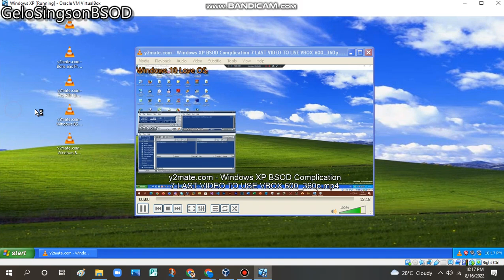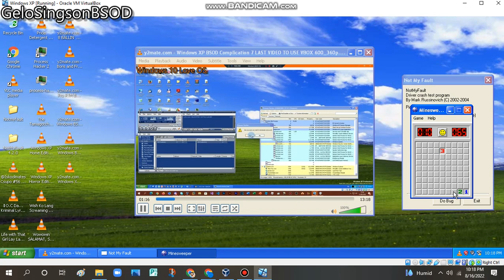Windows 10 Love OS has BSOD VM (Windows XP)